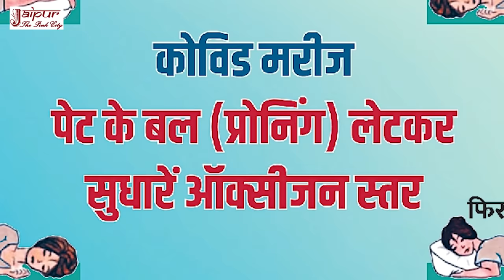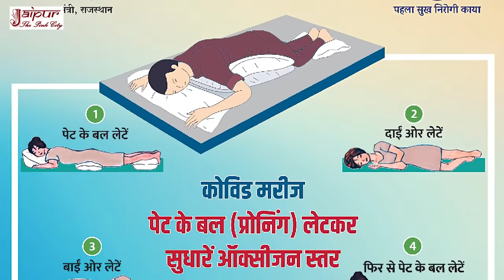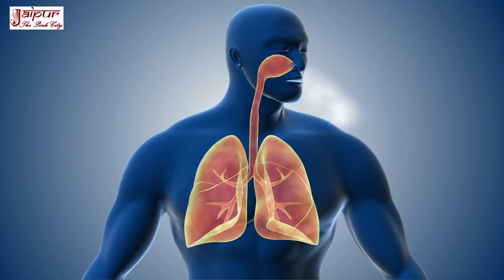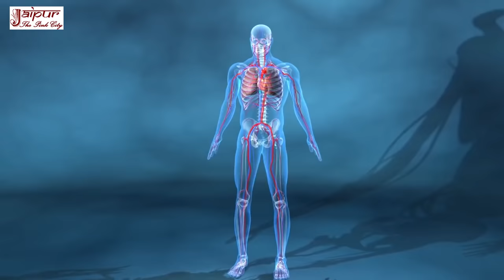Oxygen level badhane ke upay, Oxygen ki kami ka Ghrelu ilaj, Oxygen ki kami ko kaise dur kare